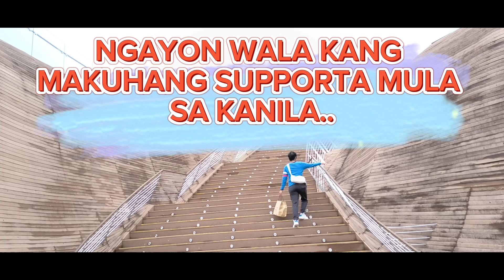VIVO CITY SINGAPORE PART5#viral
VIVO CITY SINGAPORE PART5